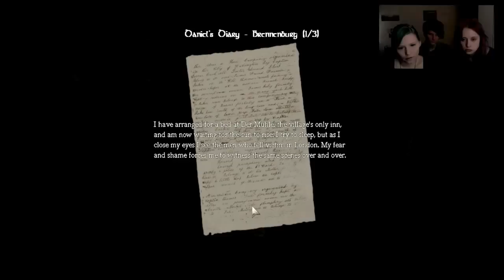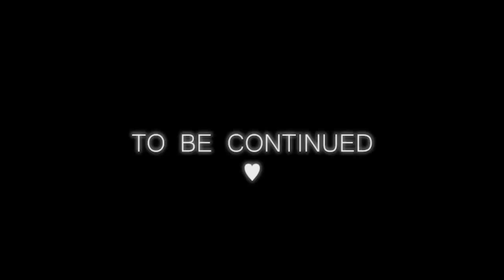Isa Plays: Amnesia - Part 9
First time I ever scream so hard on videogames. That was absolutely amazing Hahaha! It was fun to play with us three! :)